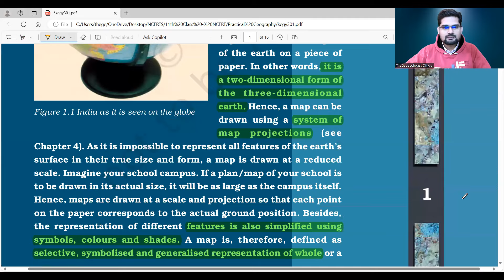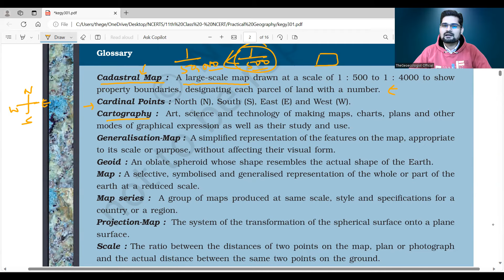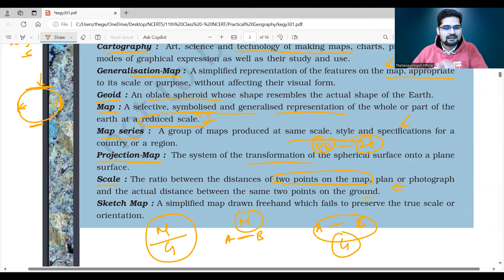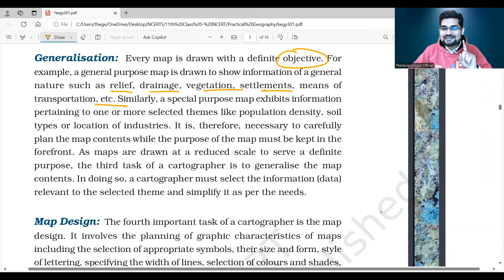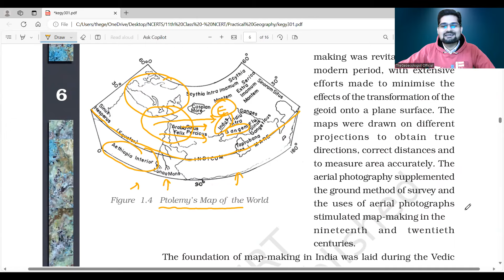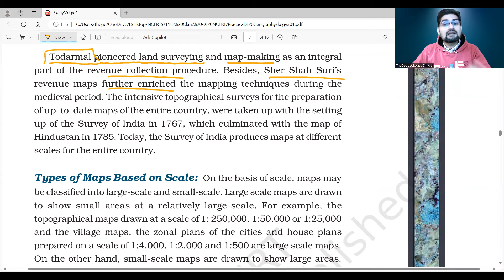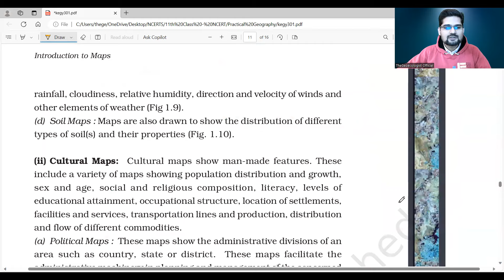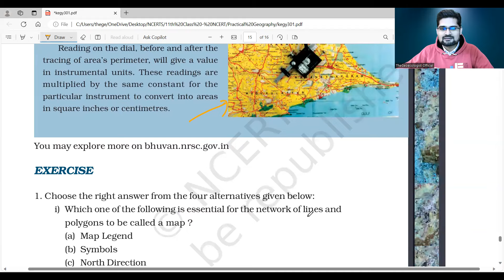Introduction to Maps-Chapter 1 -NCERT Class 11 -TheGeoecologist